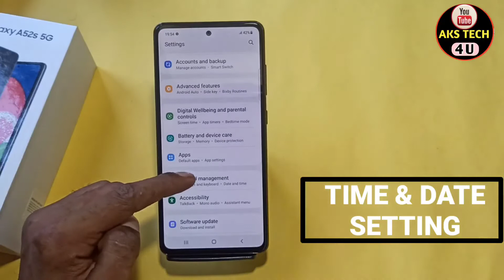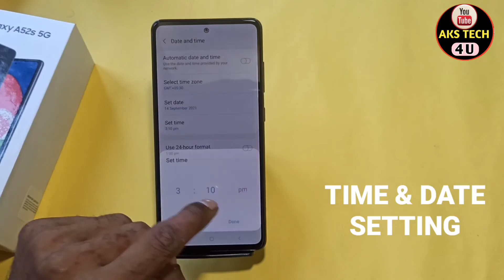Samsung Galaxy A52s 5G Time And Date Setting | How To Set Time And Date In Samsung A52s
Hello Friends
Samsung Galaxy A52s 5G Time And Date Setting | How To Set Time And Date In Samsung A52s 5G

 How to set date and time in Samsung Galaxy A52s
date and time Samsung Galaxy A52s
Samsung Galaxy A52s me date and time kaise kare
how to set date and time in Samsung Galaxy A52s 5g
date and time setting in Samsung Galaxy A52s
Samsung Galaxy A52s date and time
Samsung  Galaxy A52s Date setting
Samsung Galaxy A52s time setting
Samsung Galaxy A52s 5g time

Poco M3.

Samsung M32.